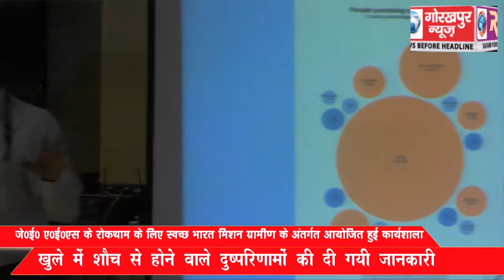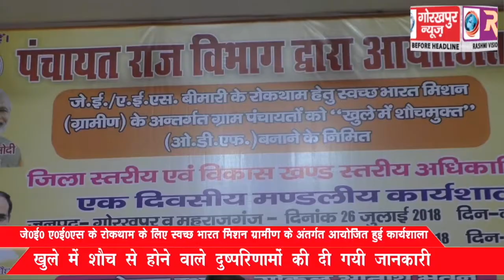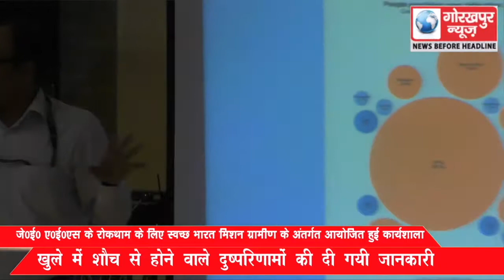जे0ई0 ए0ई0एस के रोकथाम के लिए स्वच्छ भारत मिशन ग्रामीण के अंतर्गत आयोजित हुई कार्यशाला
जे0ई0 ए0ई0एस के रोकथाम के लिए स्वच्छ भारत मिशन ग्रामीण के अंतर्गत आयोजित हुई कार्यशाला, खुले में शौच से होने वाले दुष्परिणामो की दी गयी जानकारी